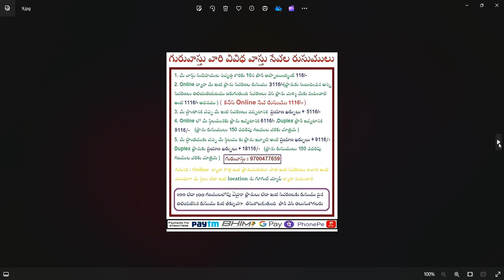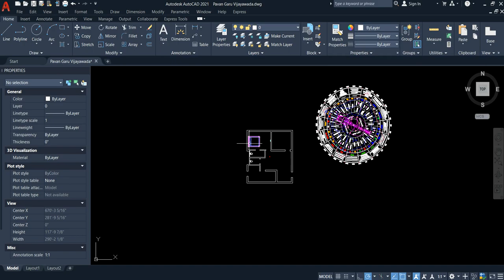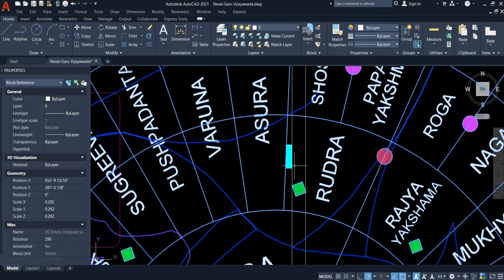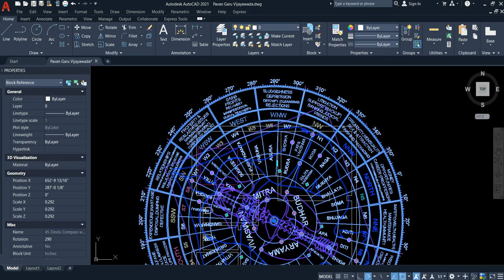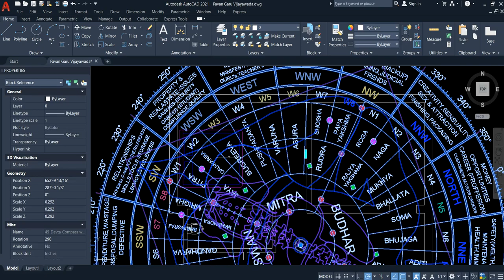చూపుడు అద్దాలు పడకగదిలో మంచం ఎదురుగా ఉండకూడదా ? || Guruvastu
mirror vastu in telugu,
mirror vastu tips,
mirror vastu shastra,
mirror almirah vastu,
mirror and vastu shastra,
vastu mirror at entrance,
mirror as per vastu,
mirror according to vastu,
almirah with mirror vastu,
mirror direction as per vastu,
mirror bedroom vastu,
mirror opposite bed vastu,
mirror in bathroom vastu